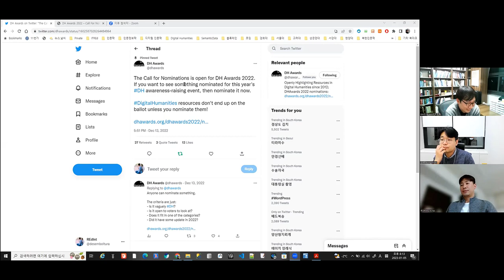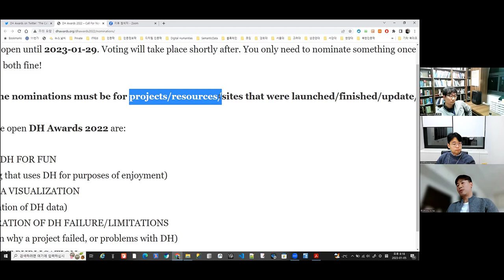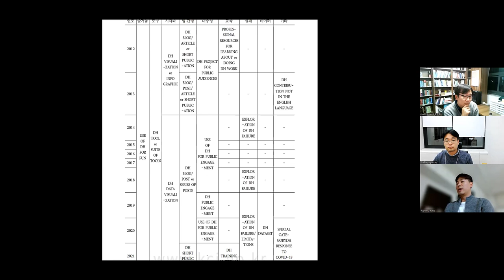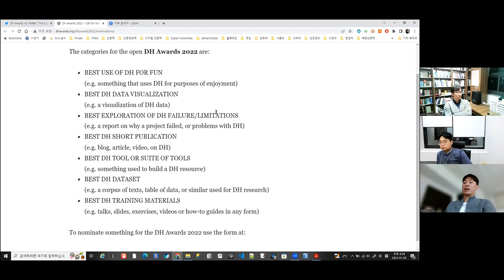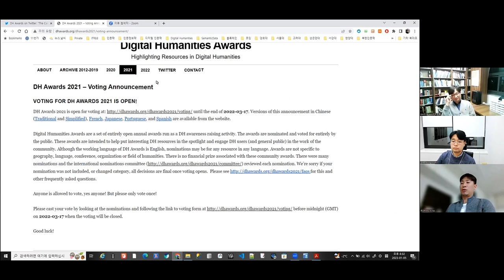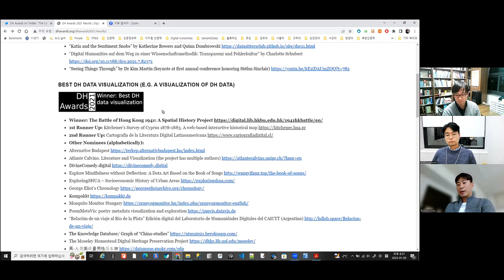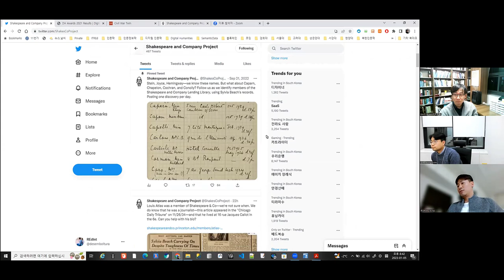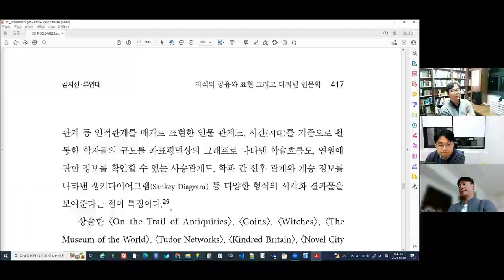[주간DH] [리뷰] Digital Humanities Awards 탐색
논문: “지식의 공유와 표현 그리고 디지털 인문학 해외 디지털 인문학 연구 사례 검토”,

00:00 DH Awards 소개
06:10 DH Awards의 카테고리
15:21 DH Awards의 위원회와 절차
20:00 한국 DH 사례는?
22:41 대표적인 사례 소개
34:00 만담 - 이제부터 리뷰 콘텐츠 하자!
37:04 시각화와 툴을 어떻게 봐야하는가?
40:40 한국형 DH Awards를 만들까?
44:09 한국형 온라인 툴을 만들어야 하는가?
46:29 마무리 만담

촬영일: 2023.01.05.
참가자: 류인태, 김병준, 김바로

* 이번 영상이 긴 이유는 오로지 류인태 선생님 때문입니다.